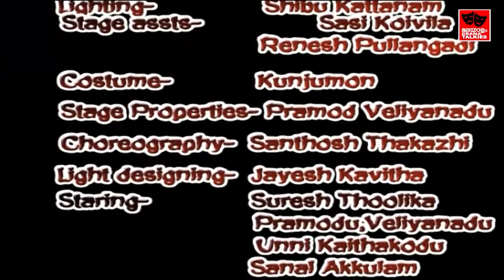പ്രസവിക്കാതെ അമ്മയാകാമെന്നും പ്രസവിച്ചാലും അമ്മയാകാന്‍ കഴിയില്ലെന്നും തെളിയിക്കുന്ന... | സീന്‍- 08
പ്രസവിക്കാതെ അമ്മയാകാമെന്നും പ്രസവിച്ചാലും അമ്മയാകാന്‍ കഴിയില്ലെന്നും തെളിയിക്കുന്ന... |  VISWASICHALUM ILLENKILUM DRAMA | സീന്‍- 08
വിശ്വസിച്ചാലും ഇല്ലെങ്കിലും Malayalam Drama 2016 Ambalapuzha Aksharajwala Presents Directed by Valsan Nisari and Script by Francis T Mavelikkara Music and Songs by Alappy Vivekanandhan , K Jayakumar I A S & G Radhakrishnan M L A